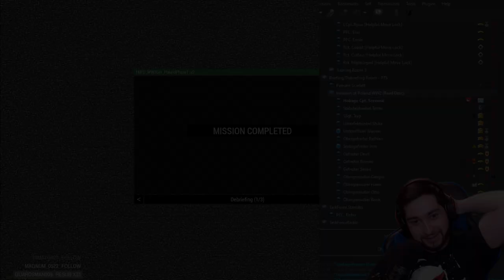Invading Poland! - WW2 Arma 3 German Campaign #1